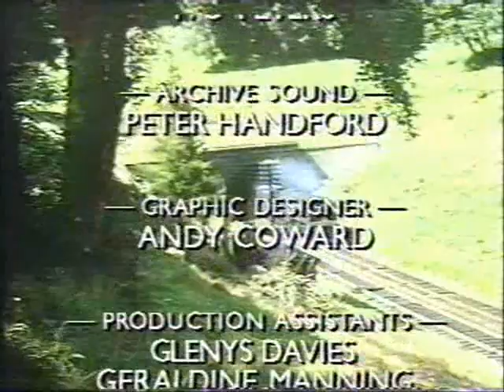Merchant Navy & Battle of Britain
Merchant Navy and Battle of Britain. for MORE videos, pics and general rail stuff!